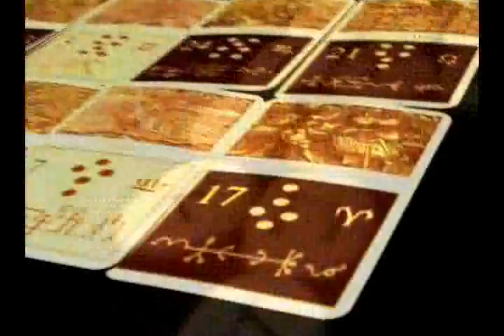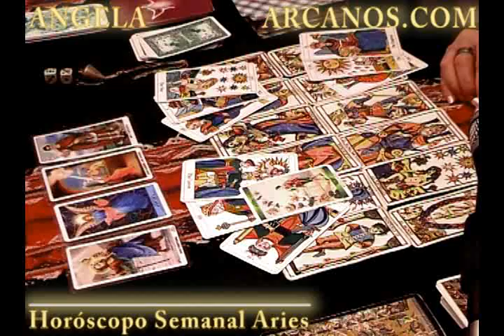Horoscopo Aries del 20 al 26 de octubre 2013 - Lectura del Tarot